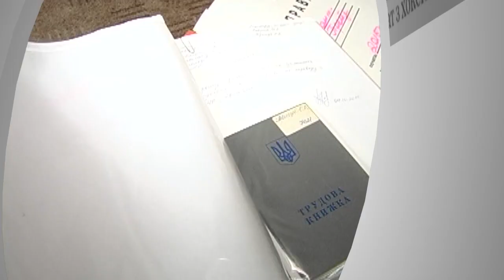Обіг конвертаційного центру з офісами в Житомирі та Херсоні – понад 660 млн грн - Житомир.info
Співробітники податкової міліції Житомирської області спільно з УСБУ в Житомирській області викрили і припинили діяльність конвертаційного центру з обігом понад 660 мільйонів гривень.